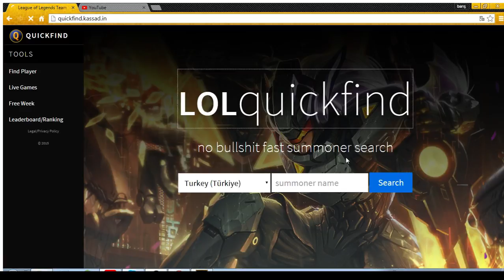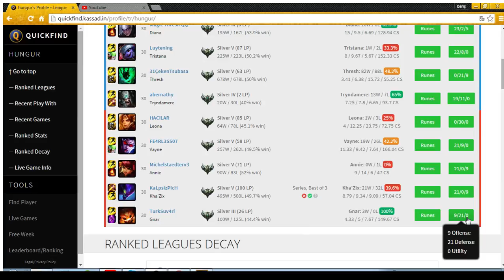ÖLMEYEN GAREN /GÜMÜŞTEN ELMASA/TKOTG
2 dereceli macı atamdım dosya not found diyor kusura bakmayın en geç zamanda ona özel bir video cekicem takipte kalın!